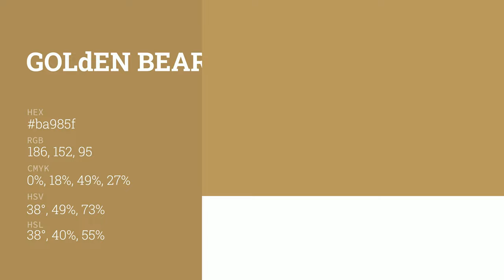Golden Bear color ba985f hex color - Yellow color - Cool color ba985f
What color is Golden Bear ? ba985f hex color - Yellow color - Cool color ba985f

Hex ba985f Color Code is also known as Golden Bear color.

Hex ba985f Color code in RGB color code model is created after adding 72.94% red color, 59.61% green color and 37.25% blue color.
Hex ba985f Color code in CMYK color (process color) code model is generated after subtraction of 0% cyan, 18% magenta, 48% yellow and 27% black.